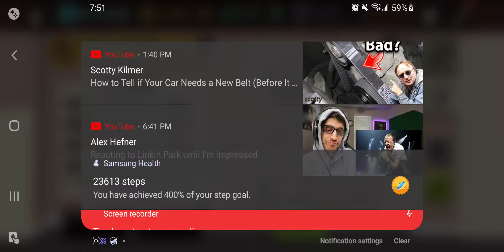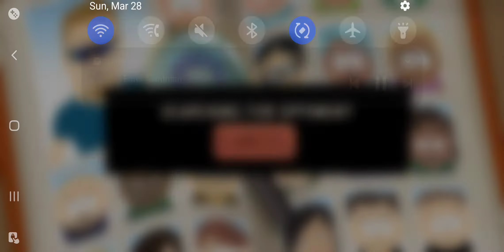sppd team wars 3/28/2021 (I was a potato)